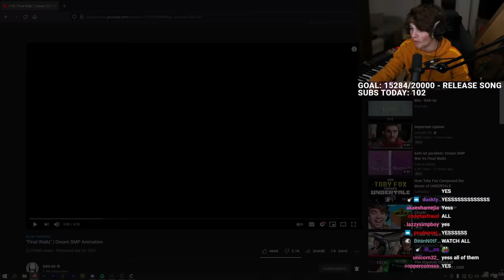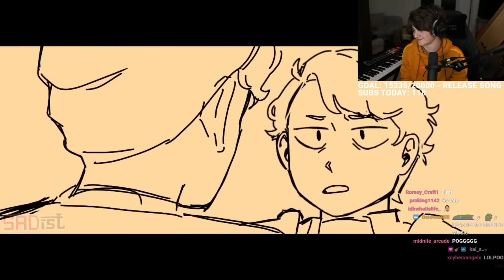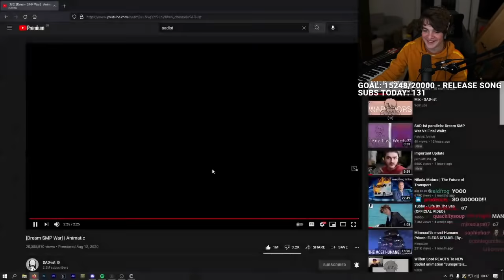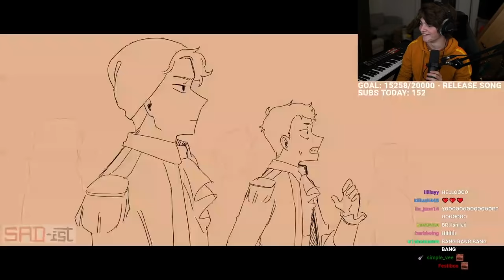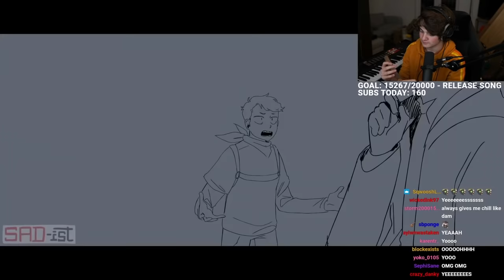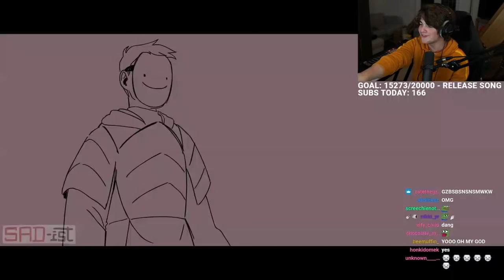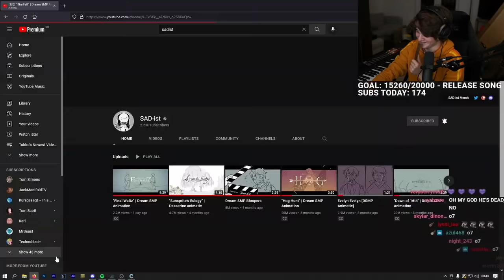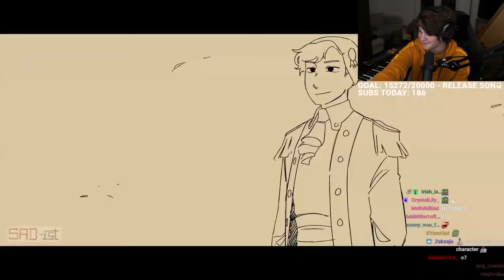Tubbo Reacts to All of Sadist's Animations in Order